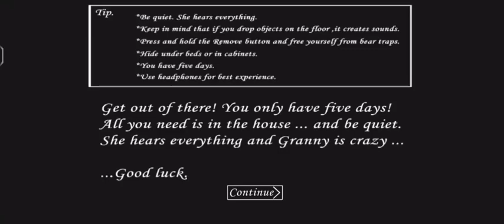Escape The House 😱